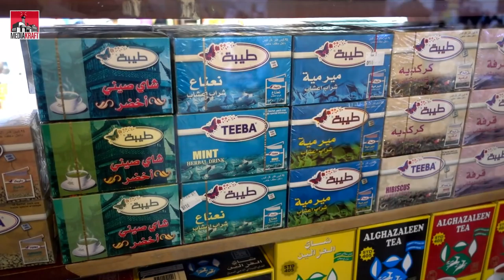Tea's of Arabia [Kult America]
I’m a huge fan of tea and I’m a huge fan of travel so when I visited the middle east (Qatar) for the first time ever I thought it could be fun to try the assortment of tea on the street and hopefully meet some locals in the process. My short conclusion?  The tea was amazing but extremely caffeinated - causing my face to turn red and my hands to shake.  With that being said, I only drank two cups of tea but had a nice experience all the same.